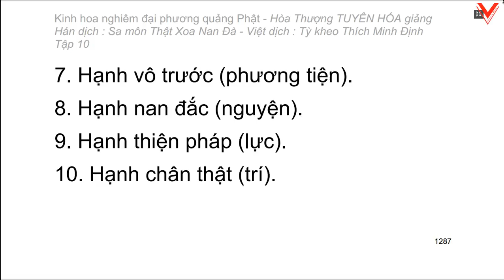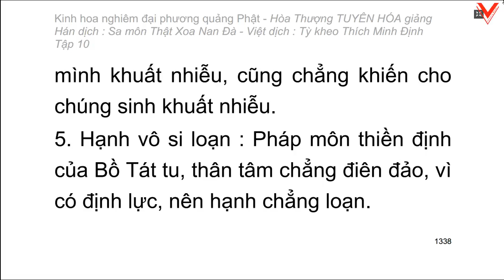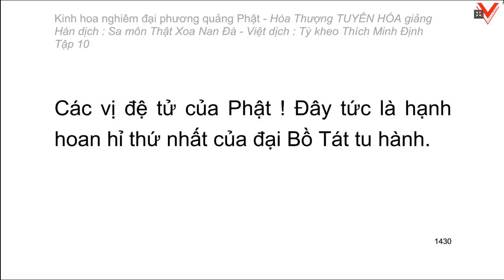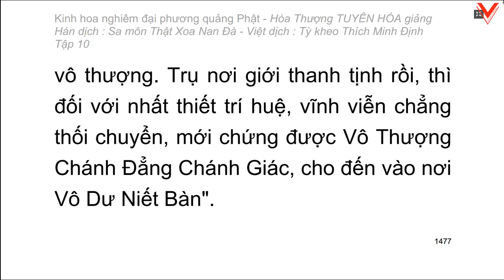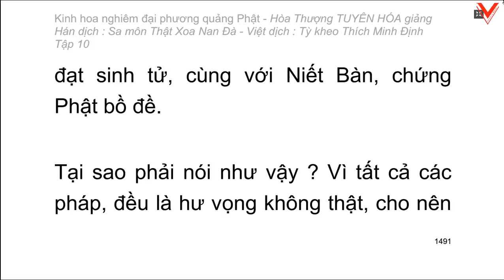Kinh hoa nghiêm - hoà thượng Tuyên Hoá giảng giải - Tập 10/25 (tiếp theo)